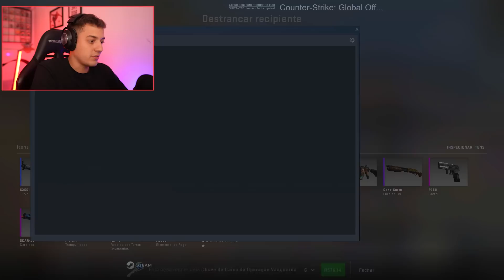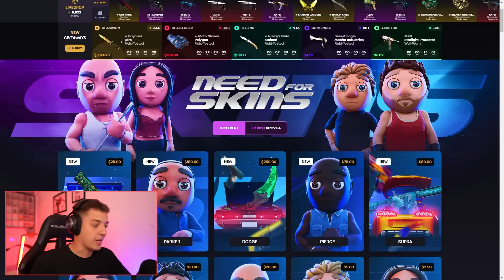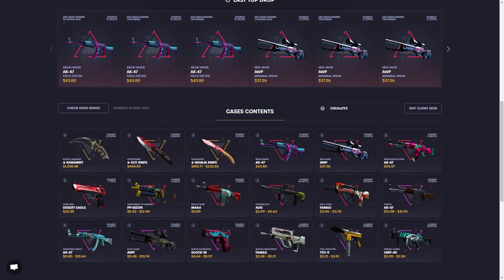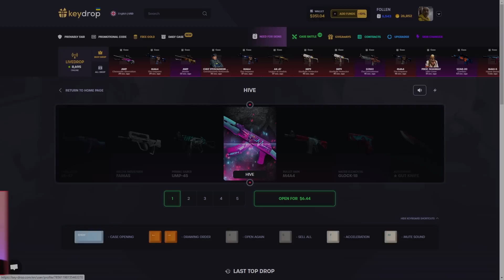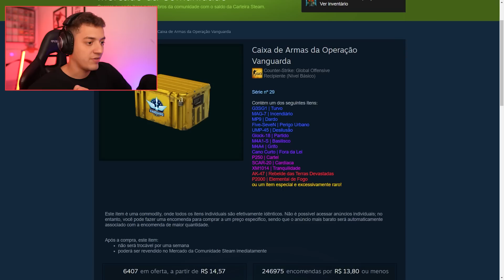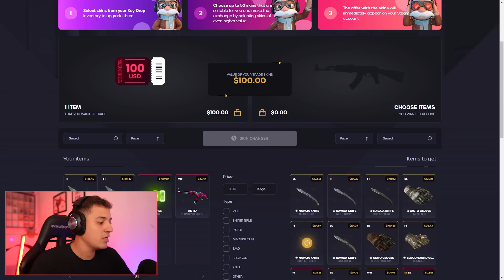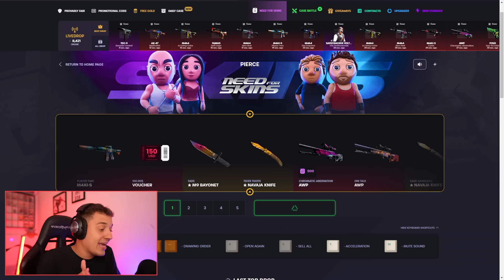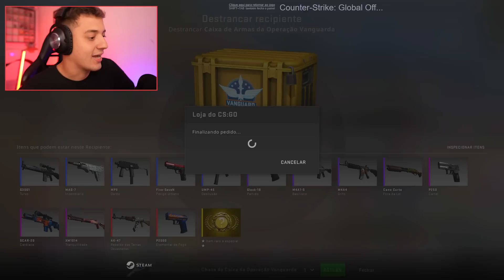PERA AÍ...... ACHO QUE DESSA VEZ NÃO FOI TÃO RUIM 😳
▸Cupom POLEX: $ 0.50 grátis + 10% BÔNUS